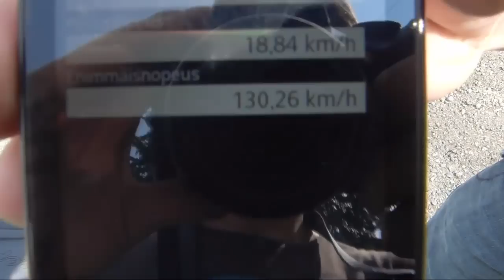Solifer Suzuki R 79cc 130 km/h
Solifer Suzuki R 79cc.
Transmission ratio 16-28, 130,26km/h at 11,7k rpm